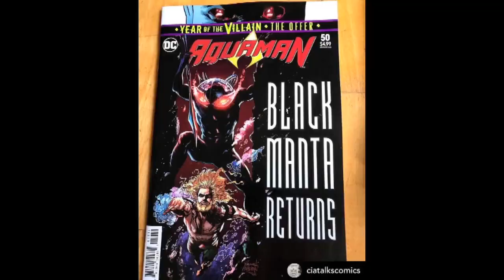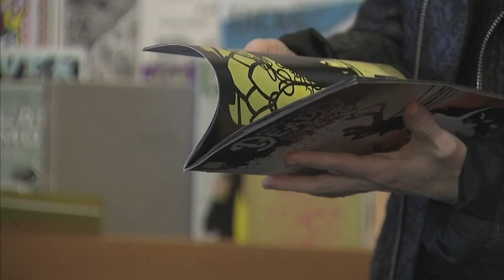Superpower Couple: Meet Portland's comic book rock stars Kelly Sue DeConnick and Matt Fraction